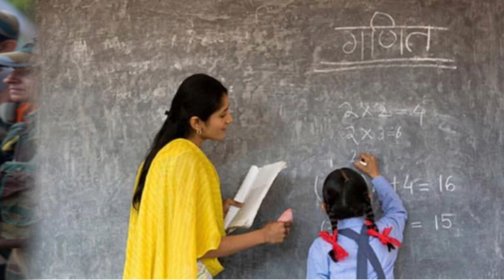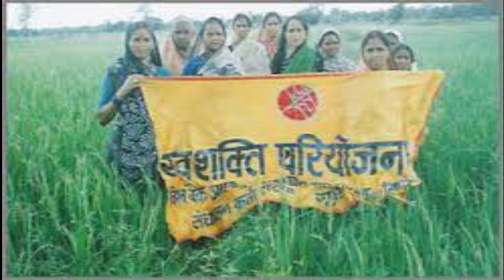Geography | Women and Child Welfare | Part 3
Subject: Geography
Class: BA | BSc
Topic:  Women and Child Welfare | Part 3

Video Lecture by:
Prof. V.K. Pawar
(Asst. Professor in Geography)

Malegaon Dist-Nashik